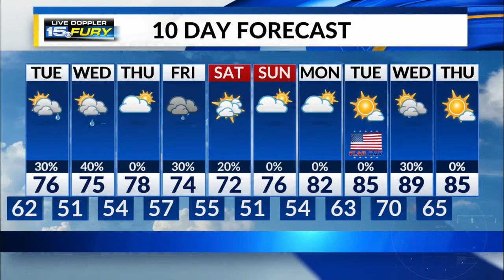Monday Night Forecast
Scattered rain and thunderstorms this evening.